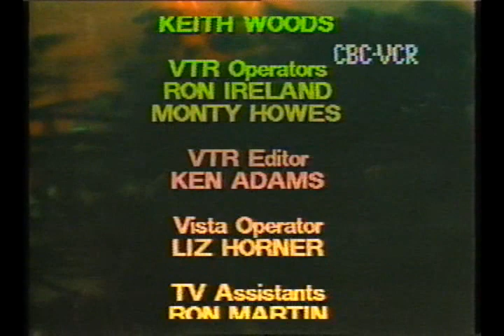54/40 rocks live on Karen Campbell's 'Pilot 1' CBC tv series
54/40 rocks live on Pilot 1...Karen Campbell hosts this CBC late-nite entertainment series.